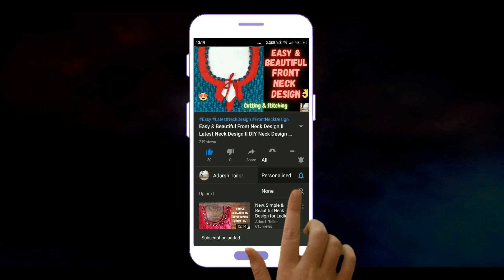Do KALI KI SALWAR KI CUTTING || दो कली की सलवार काटने का तरीका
This video on do kali ki salwar will help you to learn the basics regarding the making of do kali ki salwar. In this single video, we have included both cutting of do kali ki salwar from start to end in very detail manner. If you have any doubt regarding cutting  of do kali salwar, ask it in the comment section.

# Beautiful Astin Design II आस्तीन की कटिंग , सिलाई , और लगाने का बहुत ही आसान तरीका (Step by Step)

# How to make thin Dori (Lace) and Latkan II पतली डोरी और लटकन बनाने का आसान तरीका (Step by Step).

# How to Make Fabric Face Mask in 5 mins WITHOUT Sewing Machine II Face Mask banane ka aasan tarika

Related Search
Ek kali ki patiala salwar
patiala salwar
patiala salwar cutting
Patyala Salwar
दो मीटर की दो कली की पटिआला   सलवार
full patiala salwar
how make patyala salwar in hindi
patiala salwar ki cutting aur silai
patyala salwar ki silai
ज़्यादा घेर वाली पटियाला सलवार बनाने का आसान तरीका
how make patiala salwar in hindi
ज़्यादा घेर वाली पटियाला सलवार
पटियाला सलवार की कटिंग
पटियाला सलवार की सिलाई
patiala salwar banane ka tarika
do kali ki  patiala salwar in urdu
punjabi patyala salwar
Full Heavy  do kali ki Patiala Salwar